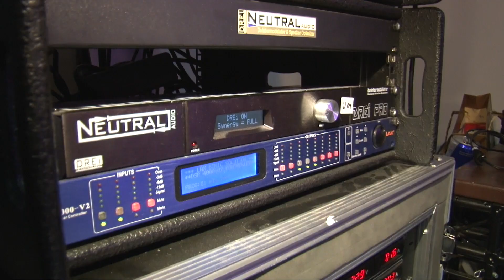LAX Audio I Prolight + Sound 2015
Link zum Produkt
▼▼ Mein Event-Equipment ▼▼

LED-MOVINGHEADS►► Showtec Phantom 50

LED-BEAMS ►► Eurolite X1

LED-PARS►► Showtec Compact Tri Par 7

LICHTSTATIV 1 ►► Showtec QFX Bar

LICHTSTATIV 2 ►► Eurolite KLS 801

DJ-CONTROLLER ►► Pioneer DDJ-SX

DJ-KOPFHÖRER ►►Pioneer HDJ-1000

DJ-LAPTOP ►► MACBOOK PRO 15 Late 2011

SOUND TOPS ►►Db technologies Opera 405

SOUND BASS ►►Db technologies Sub05D

LICHTSOFTWARE ►► Daslight 4 GZM

HAZER ►► Hazebase Base*Hazer*Pro

NEBELMASCHINE ►►Hazebase Base*Classic*

DJ-TISCH ►► K&M DJ Tisch 18950  ►
LASER  ►► ADJ Mini Laser ►
BLINDER ►► Eurolite Audience Blinder 4x50W

LED-EFFEKT ►► ADJ Quad Phase

STROBO ►► Botex 2000

TRUSS ►► Diverse Global Truss Stücke

▼▼ Mein Kamera-Equipment ▼▼

KAMERA ►► Sony NX5e

STATIV ►► Manfrotto X055

KAMERA-FÜR-UNTERWEGS ►► Canon Legria Mini-X

KAMERA wenn es noch schöner werden soll ► Canon 7D

KAMERA ►► Dedolight

MIKROFON ►► Rode NTG-2

AUDIOAUFNAHMEGERÄT ►► Zoom h4n

SCHNITTPROGRAMM ►► Adobe Premiere PRo CS6

Bei den angezeigten Links handelt es sich um Afilliate-Links. Damit helft ihr mir, weiterhin für euch kostenlose Videos produzieren zu können die euch weiterhelfen.
Kauft ihr ein Produkt über diesen Link, erhalte ich eine kleine Provision, was aber nichts an eurem Preis ändert.